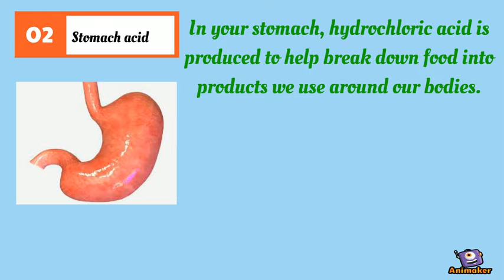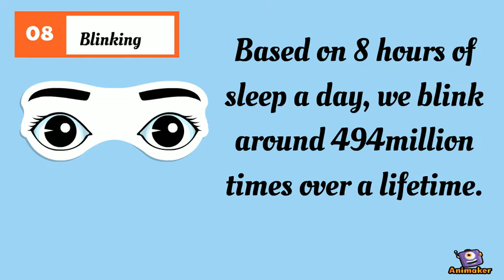10 AMAZING things your body does in a lifetime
Animated Video created using Animaker On average, people live to 80 years old. Here are some other fun facts about everyday things you do over a lifetime!